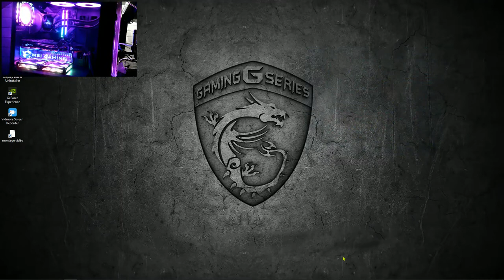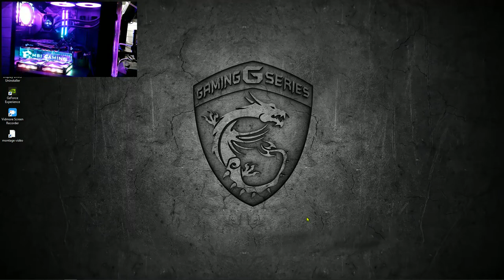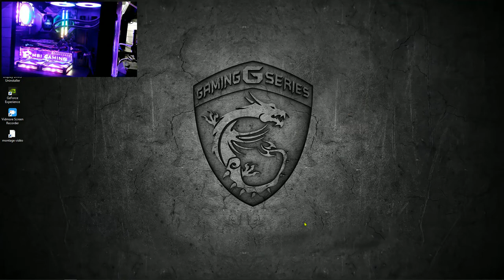wolf grey hardware#Ad comment faire pour tester ses RAMS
dans cette vidéo je vais tous vous expliquer et vous montrer dans le detail comment tester vos barettes de RAM